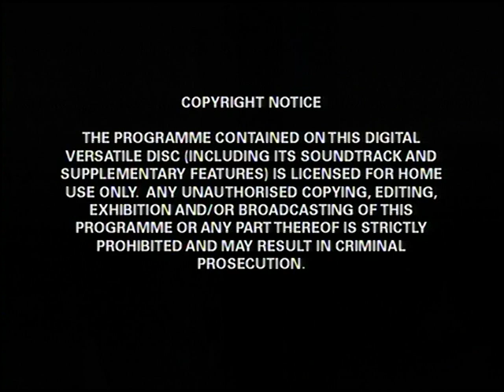Original DVD Opening: Ozie Boo - Arctic Adventures (UK Retail DVD)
Here are the Titles From My 2007 UK DVD Opening of The Ozie Boo - Arctic Adventures

1. Liberation Entertainment Warning screen
2. Liberation Entertainment Logo
3. DVD Menu
4. Ozie Boo intro